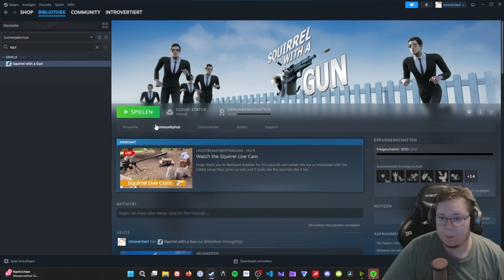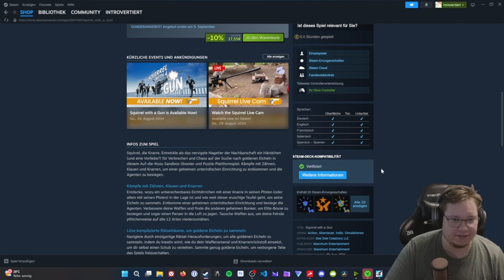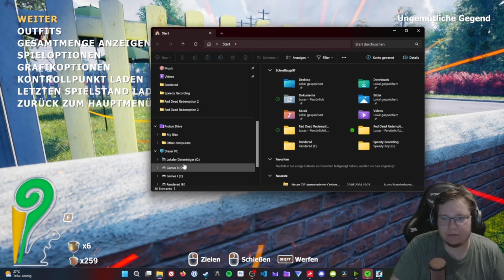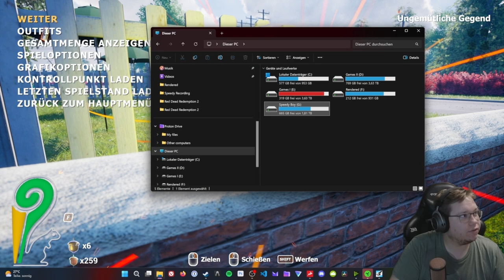Squirrel with a Gun #001 - Streng geheime Eichel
Willkommen zu einem verückten „Squirrel with a Gun“ Live - Let's Play, präsentiert von INTROVERTIERT, dem Kanal für alle, die Spiele lieben.

»»» *Linksammlung* «««